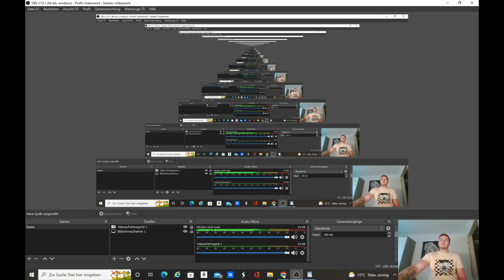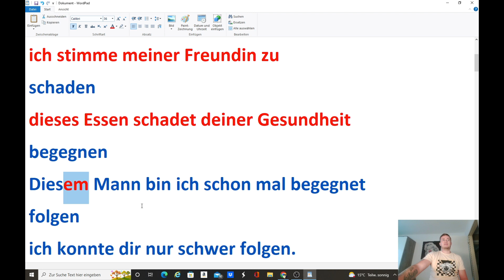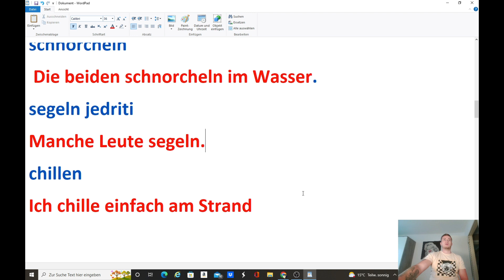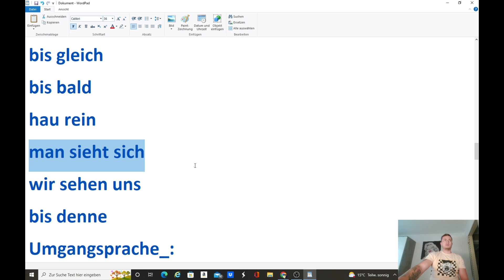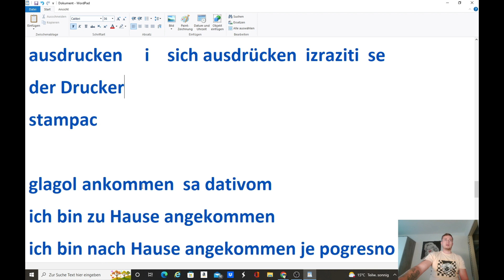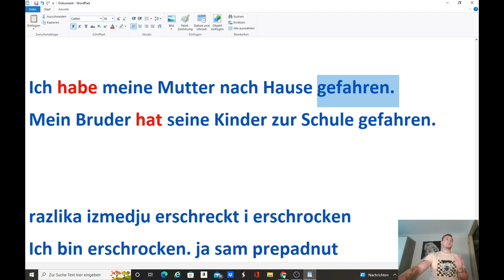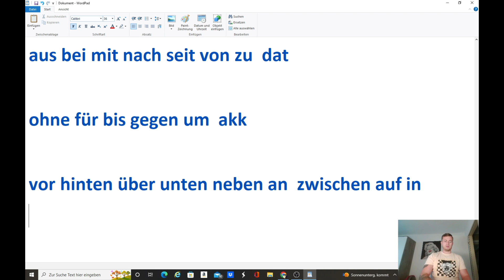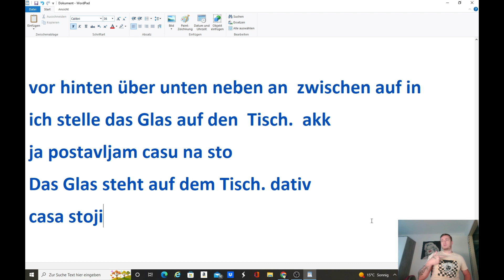IZBJEGNITE OVE GRESKE KOJE SAM I JA PRAVIO DOK SAM UCIO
NAUCITE OVE SAVJETE I NAPREDUJTE BRZE
JA SAM POKUSAO PRENIJETI NA VAS  NEKE STVARI KOD KOJIH SAM I JA PRAVIO GRESKE DOK SAM UCIO OVAJ JEZIK